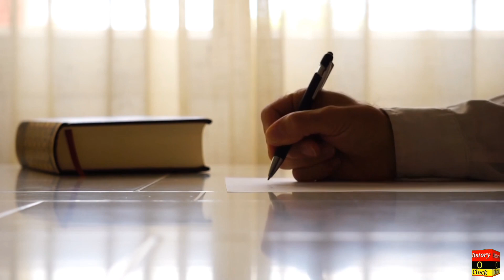Ahl e Hadith witar padhne ka tarika|History O Clock